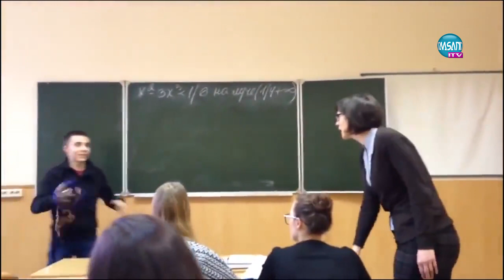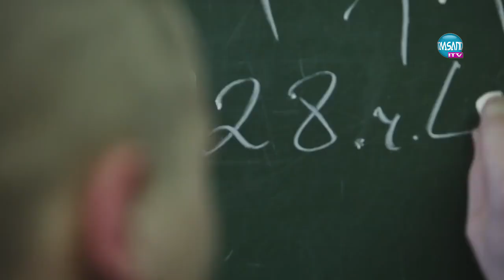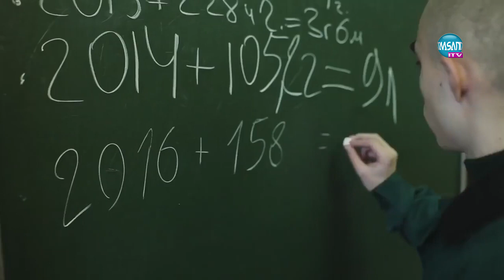Възпитание на ученици в Русия при лошо поведение, към преподавател